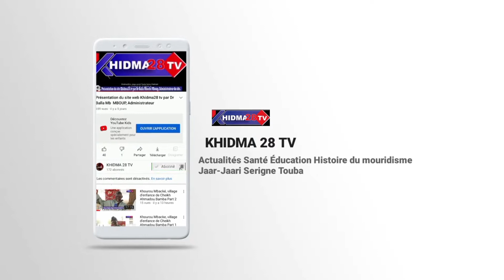Magalou Serigne Abdoul Akram Kab Gaye 2022 Kadduy Dieuwrigne Serigne Saliou Thioune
Magalou Serigne Abdoul  Akram Mbacké Kab Gaye 2022 Kadduy Dieuwrigne Serigne Saliou Thioune